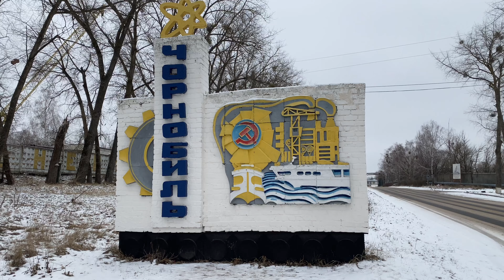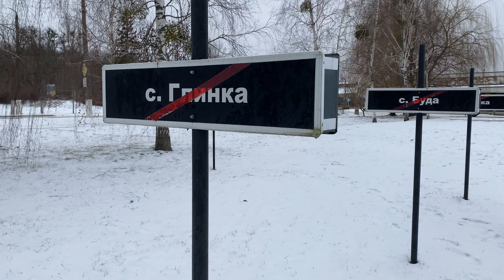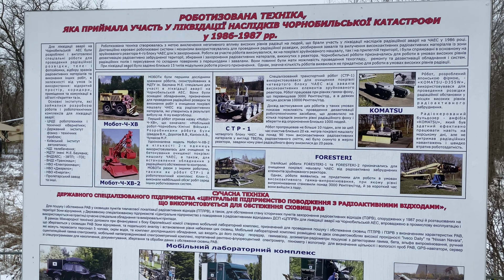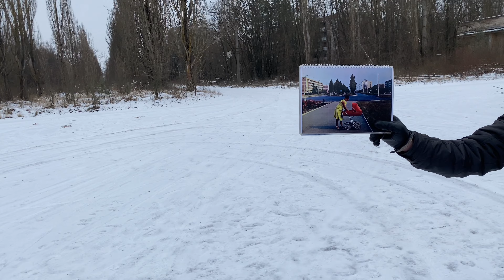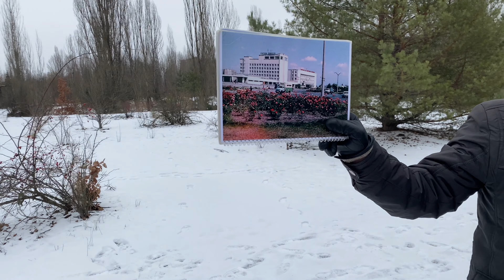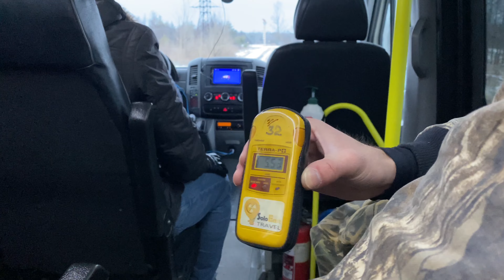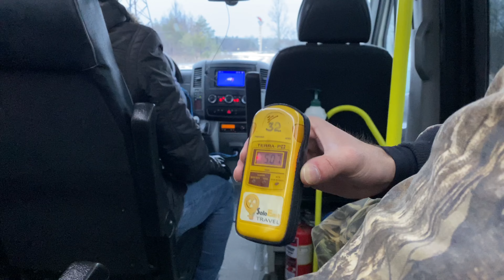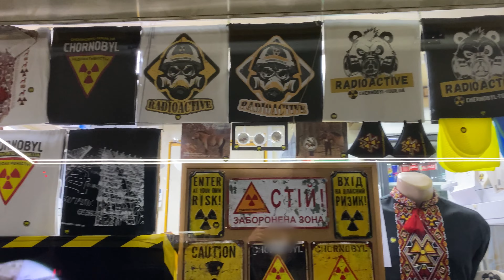A city destroyed by the worst nuclear accident in human history [Chernobyl🇺🇦Ukraine]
This is Chernobyl in Ukraine Vlog No.1
This video was taken in December 2021.

0:51 Chernobyl
3:41 Third Angel Statue
4:40 Statue Of Lenin
6:56 Chernobyl Nuclear Power Plant
8:21 Pripyat
16:23 Duga Radar

・ Places visited

（Title, subtitle and description are automatically created and may be incorrect.)
（The price depends on time and condition and may be changed.)
（The information in my videos is based on my memory and research. It may not be true.)
(My opinions in my videos are based on my feelings and experiences. These opinions don't mean it is absolutely right. They are just my opinions as an individual.)

(The information in the summary column is based on my own research and may not be correct depending on the time and conditions. Please check for yourself in the end. )